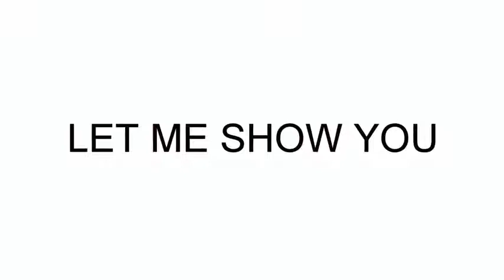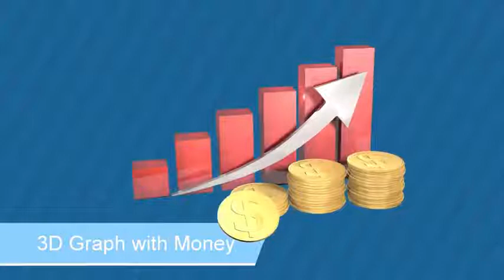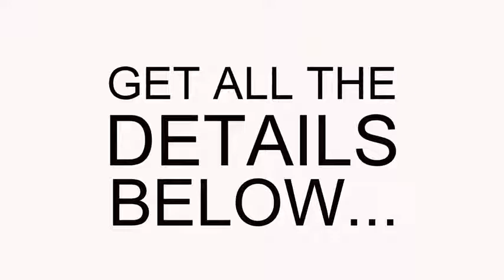Video Graphics Bonanza V2 RevieW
Video Graphics Bonanza V2, Video Graphics Bonanza V2 Review

Looking for QUALITY Graphics For Your Videos?

Grab 21 Modules & $6,300 Worth In Premium Video Graphics Assets... And Make Your Videos Look Awesome! Edit your videos & all the graphics assets with this free video editor.

There have been a lot of quality “video makers” that came out recently like: Reevio, Explaindio, Video Maker FX, Viddyoze, etc.. They are all good for creating “scenes”. But they do have their limitations and you’re not able to use them to fully edit your videos.

With this free video editor you CAN fully edit your videos. In fact it has a lot of similar features to After Effects. It has over 1 million users and people are actually using it to create short movies and docs!

Video Graphics Bonanza V2
Video Graphics Bonanza V2 Reviews
Get Video Graphics Bonanza V2